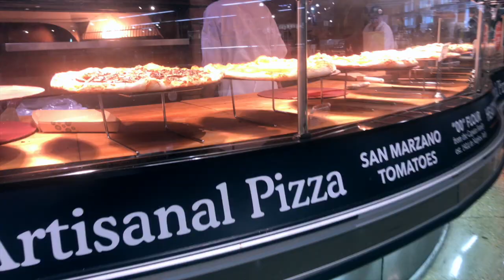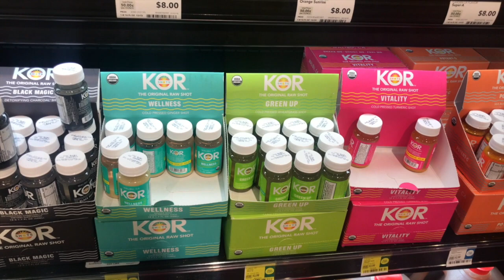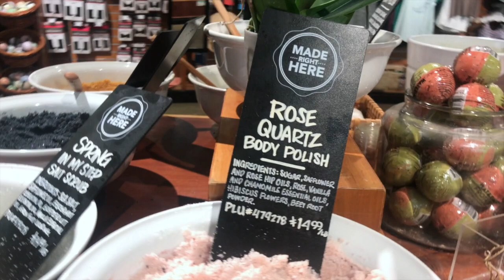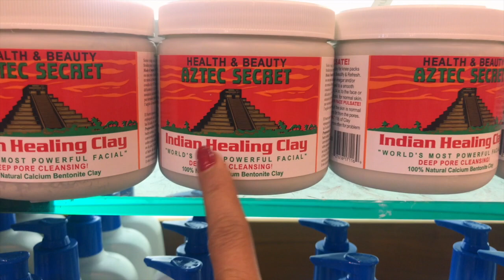Indian Mom Weekend Vlog / Porch & Garden Makeover / Ami's Lifestyle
Indian Mom Weekend Vlog  / Porch & Garden Makeover.

Hi Friends ! Welcome to my weekend vlog where i am sharing how I spend and what I did this past weekend as well as porch and garden makeover. Thanks for stopping by.

My other videos you might be interested.

Monday To Friday Dinner Planing / Recipes

Gujarati Thali .

5 Easy Healthy Snacks Recipes for Kids